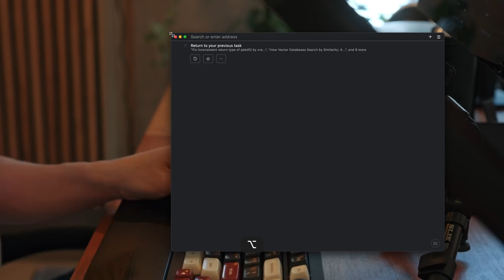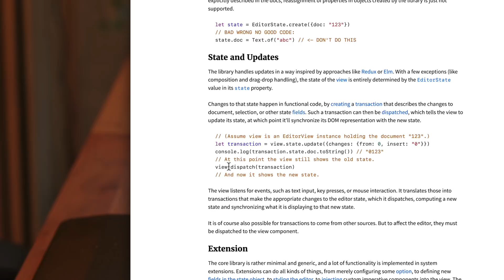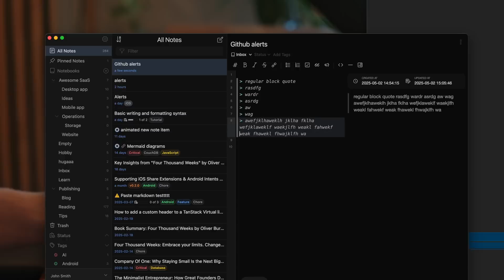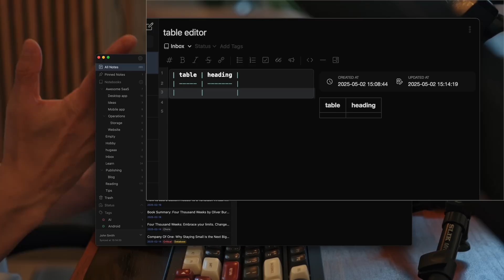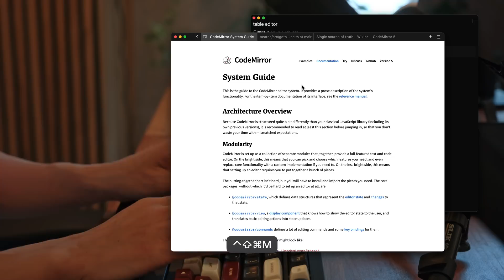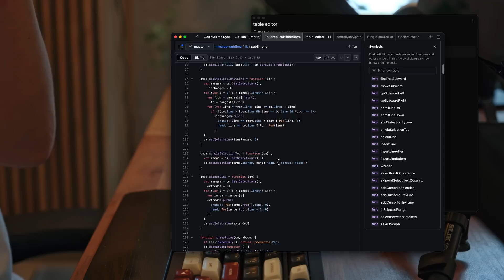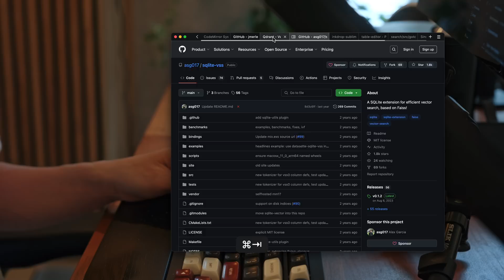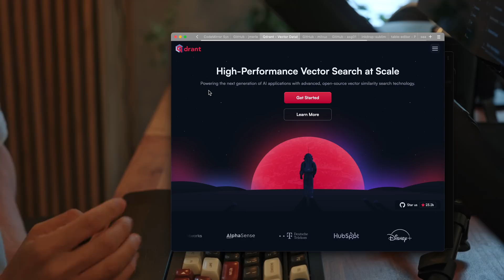I'm building the next-gen Markdown editor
00:00 Intro
00:20 Hello
00:41 What is CodeMirror
04:43 The current progress
06:11 Autocompletion support for GitHub Alerts
07:51 Smart table editor
12:51 What's next
14:17 Resarching a good vector database
16:59 Golden Week holidays